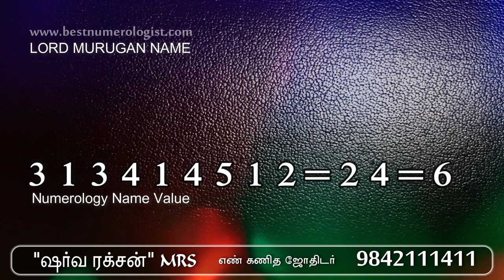LORD MURUGAN NAME WITH NUMERICAL NAME VALUE - SHARVA RAKSAN MRS - BEST NUMEROLOGIST - 9842111411